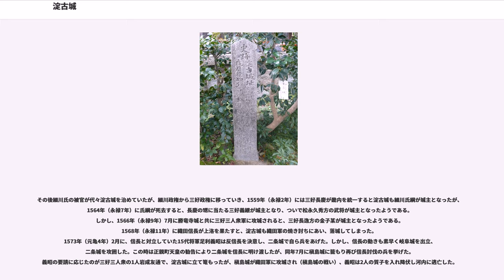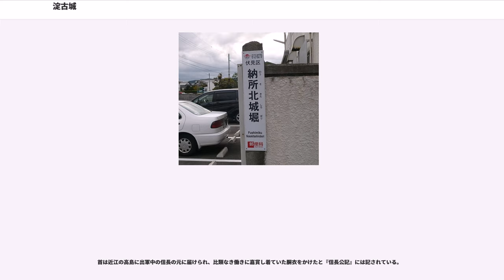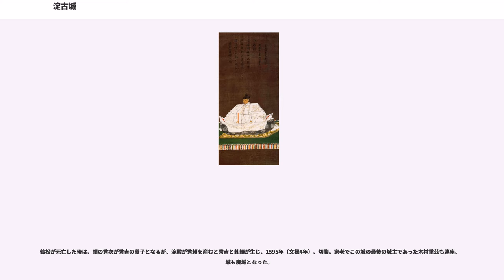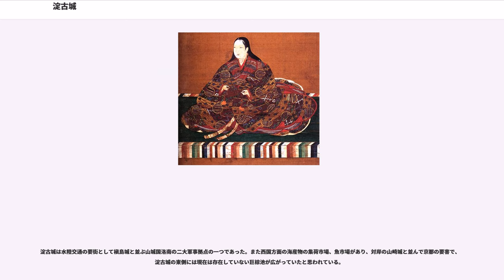淀古城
淀古城（よど こじょう）は、京都府京都市伏見区納所（のうそ）北城堀にあった日本の城。納所は木津・桂・宇治の三川が合流するポイントの北岸にあたりに築城され、3面を川に囲まれた天然の要害で、古くからの商業地「淀」の中核都市であった。

この城の文献上初見は『東院年中行事』の文明10年（1478年）8月1日に

とあり山城の守護所として記されている。守護畠山政長が応仁の乱に西軍の畠山義就に備えるため、守護所を勝竜寺城から当城に移したのではないかと思われている。その後明応2年（1493年）以降に細川氏が山城を掌握すると守護代級の被官によって守衛され、摂津と河内の抑えの城として使用されてきた。

1504年（永正元年）に入ると赤沢朝経と細川政元が対立するようになる。政元は同年3月9日に摂津守護代の薬師寺元一に槇島城に攻城するように命じたが、赤沢軍は600–700兵を従えて城から撤兵したようである。それを知った畠山尚順軍は槇島城と並び交通、軍事の要所であった淀古城を攻城してきた。細川軍は神保与三佐衛門を城主としていたようだが、薬師寺元一、薬師寺長忠兄弟、香西元長、内藤軍も入城させ、畠山軍からの攻城戦に備えた。

このとき別の局面が展開される。細川軍に属していた薬師寺元一が、政元の養子細川澄元を擁立し、政元に謀反を仕掛けた。これに呼応した山城国人衆と、槇島城から赤沢軍が、援軍として淀古城に籠もった。しかし、元一の弟長忠は、細川軍に属したまま兄と袂を分かち、香西元長と共に淀古城を攻城、淀古城は細川軍の手に落ちた。淀古城に籠もっていた四宮長能は自害、元一は捕えられ同年9月20日京で自害、赤沢朝経は大和へ敗走した。

この戦いが契機となり畠山氏と細川氏との対立が本格化、山城、河内、和泉、摂津、大和に戦線が拡大していく。この戦いでは細川軍に属した薬師寺長忠、香西元長であったが、3年後の1507年（永正4年）で永正の錯乱で政元を暗殺、政元のもう1人の養子細川澄之を擁立したが、すぐに澄元一派に反撃され、澄之と共に戦死した。

その後細川氏の被官が代々淀古城を治めていたが、細川政権から三好政権に移っていき、1559年（永禄2年）には三好長慶が畿内を統一すると淀古城も細川氏綱が城主となったが、1564年（永禄7年）に氏綱が死去すると、長慶の甥に当たる三好義継が城主となり、ついで松永久秀方の武将が城主となったようである。しかし、1566年（永禄9年）7月に勝竜寺城と共に三好三人衆軍に攻城されると、三好長逸方の金子某が城主となったようである。1568年（永禄11年）に織田信長が上洛を果たすと、淀古城も織田軍の焼き討ちにあい、落城してしまった。
1573年（元亀4年）2月に、信長と対立していた15代将軍足利義昭は反信長を決意し、二条城で自ら兵をあげた。しかし、信長の動きも素早く岐阜城を出立、二条城を攻囲した。この時は正親町天皇の勧告により二条城を信長に明け渡したが、同年7月に槇島城に籠もり再び信長討伐の兵を挙げた。義昭の要請に応じたのが三好三人衆の1人岩成友通で、淀古城に立て篭もったが、槇島城が織田軍に攻城され（槇島城の戦い）、義昭は2人の質子を入れ降伏し河内に逃亡した。

一方、淀古城に立て篭もる岩成軍に対しては、木下秀吉（羽柴秀吉）隊が対した。秀吉は計略を巡らし淀古城の番頭大炊頭義元、諏訪飛騨守三將らを味方につけた。更に信長は近隣の勝竜寺城城主細川藤孝に出軍を命じ攻城軍に加わった。これに対応するため友通は淀古城を出軍し奮戦したようである。防御施設が整っている城からわざわざ討って出たのは番頭大炊頭、諏訪三將らが強く進言したためと言われている。友通は奮戦したが、最後には細川藤孝の家来下津権内に首を取られた。

首は近江の高島に出軍中の信長の元に届けられ、比類なき働きに嘉賞し着ていた胴衣をかけたと『信長公記』には記されている。
1582年（天正10年）6月の本能寺の変の後、『兼見卿記』によると明智光秀が淀古城を改修したと記録され、秀吉と光秀の山崎の戦いでも利用された。秀吉の天下となってからは、1589年（天正17年）3月に、秀吉の弟豊臣秀長が淀古城を改修し、秀吉が側室茶々に与え産所とした。これにより茶々は「淀殿」と呼ばれるようになる。この城で鶴松が産まれるが、1591年（天正19年）に死去してしまった。

鶴松が死亡した後は、甥の秀次が秀吉の養子となるが、淀殿が秀頼を産むと秀吉と軋...